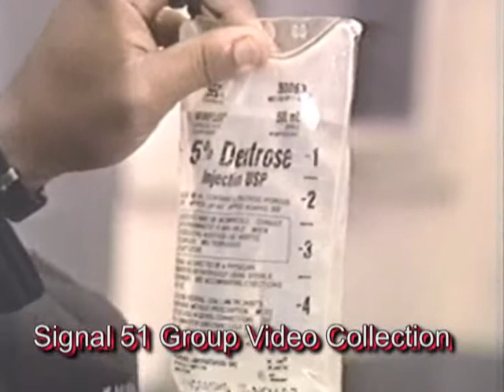EMS in Shreveport in the Late 1980's - A TV Story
From the video collection of the a TV story about Shreveport Fire Dept. EMS as it was in the late 1980's.